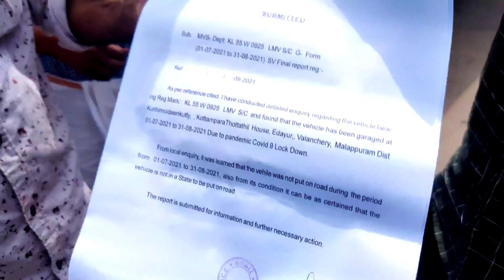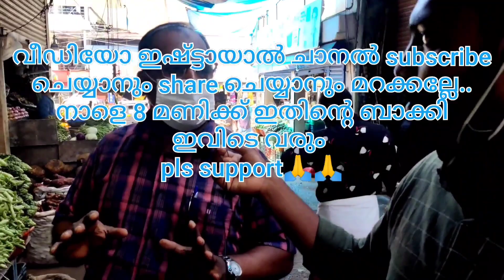പെട്രോൾ ഡീസൽ വർദ്ധനവ് എങ്ങനെ ഒക്കെ ബാധിച്ചു..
പെട്രോൾ ഡീസൽ വില... ഏതൊക്കെ രീതിയിൽ ബാധിച്ചു..

Search including

petrol diesel strike in india,
petrol diesel strike in west bengalpetrol rate today news,
petrol rate badhile prema gaadi gaadi odia song status,
1947 petrol rate,
2019 petrol ratetoday petrol rate,

petrol diesel rate today kerala,
up diesel petrol rate today,പെട്രോള് വില,
പെട്രോള് ഡീസല് വില വര്ദ്ധനവ്,
പെട്രോള് ഡീസല് വിലവര്ദ്ധനക്ക് കാരണം,
പെട്രോള് പമ്പ് തുടങ്ങാന്,
പെട്രോള് ഡീസല് വില വര്ദ്ധനവ് പ്രതിഷേധം,
പെട്രോള് gst,
പെട്രോള് ടാങ്ക് ലീക്ക്,
പെട്രോള് വില നികുതി,
50 രൂപയുടെ പെട്രോള്
പെട്രോള് ഡീസല് gst